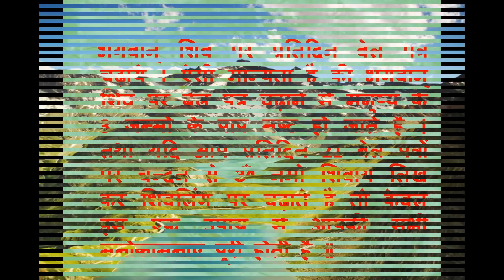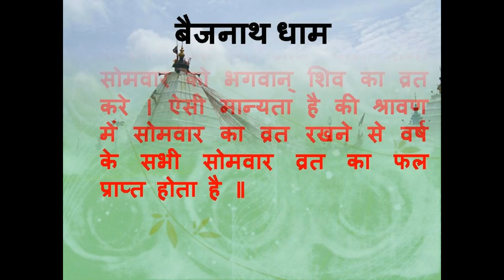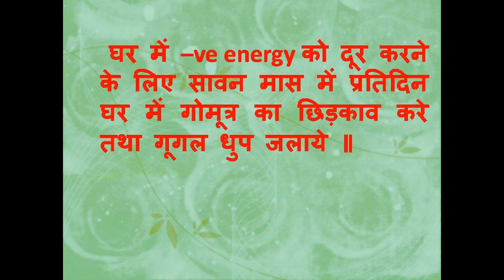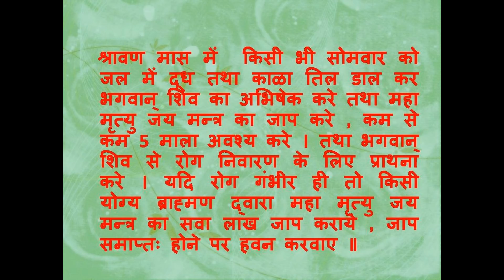2020 श्रावण मास में भगवान शिव को प्रसन करने के सरल उपाय/Sawan Mas ke Upay in hindi /2020 Sawan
2020 श्रावण मास में भगवान शिव को प्रसन करने के सरल उपाय / Bhagwaan Shiv ko Prasan karne ke Upay in hindi
जैसा की आप सब जानते है श्रावण मास 6 जुलाई से आरम्भ हो रहा है, प्राकृतिक सुंदरता के साथ साथ श्रावण मास का धार्मिक महत्व भी है, श्रावण मास में की गयी  पूजा विशेष फल देती है, श्रावण मास भगवान् शिव को अत्यंत प्रिय है, इस मास में की गयी छोटी से छोटी पूजा भी भगवान् शिव को प्रसन कर देती है , श्रावण मास में ऐसे कौन से उपाय करे जिन्हे करने से भगवान् शिव की कृपा प्राप्त होती है , यह जानने के लिए आप मेरी इस वीडियो को देखे . ऐसा मत है कि अन्य देवी-देवताओं के मुकाबले भगवान शिव को प्रसन्न करना आसान है। तंत्र शास्त्र के अनुसार यदि भगतवान शिव को प्रसन्न करने के लिए कुछ विशेष टोटके किए जाएं तो उसका बहुत जल्दी शुभ फल प्राप्त होता है।
ऐसा मत है कि भगवान शिव को चावल चढ़ाने से धन प्राप्ति होती है। भगवान शिव बहुत भोले हैं, यदि कोई भक्त सच्ची श्रद्धा से उन्हें सिर्फ एक लोटा पानी भी अर्पित करें तो वह प्रसन्न हो जाते हैं। भगवान भोलेनाथ को प्रसन्न करने के लिए कुछ छोटे और अचूक उपायों के बारे में शिवपुराण में भी लिखा है।
सावन का महीना शिव उपासना के लिए सबसे अच्छा माना गया है। आप सावन में प्रतिदिन सुबह की पूजा में 21 बिल्वपत्रों पर चंदन से ऊं नम: शिवाय लिखकर शिवलिंग पर चढ़ाएं। ऐसा करने से आपकी मनोकामनाएं जल्दी पूरी होती है। ध्यान रहे जिस बिल्वपत्र को आप शिवलिंक पर चढ़ा रहे हैं, वह कटा या फटा हुआ न हो।
यदि आपके विवाह में लगातार अड़चन आ रही हैं तो सावन के महीने में रोज शिवलिंग पर केसर मिला हुआ दूध चढ़ाएं। इससे जल्दी ही आपकी शादी का योग बनता है। यदि आप किसी से प्यार करते हैं और आपकी शादी कराने के लिए घर वाले तैयार नहीं हैं तो लगातार 40 दिन तक शिवलिंग पर इत्र अर्पित करें। इससे आपका प्रेम विवाह होने की प्रबल संभावना बन जाती है।
सावन माह भगवान भोले की विशेष प्रार्थना के लिए होता है, इस माह में आप प्रतिदिन नंदी को हरा चारा खिलाएं। ऐसा करने से आपके जीवन और परिवार में सुख-समृद्धि आएगी और आपका मन भी प्रसन्नचित रहेगा।
कहा जाता है कि भगवान शिव को रुद्राभिषेक बहुत प्रिय है। सावन माह में आप परिवार सहित मंदिर में जाकर या घर पर ही रुद्राभिषेक कर सकते हैं। इससे भगवान भोलेनाथ प्रसन्न होंगे और उनकी कृपा आपके ऊपर बनी रहेगी। यदि आप रुद्राभिषेक गन्ने के रस और गंगाजल को मिलाकर कर सकते हैं तो यह अति उत्तम होगा।
Kindly watch my this video and share ur comments or suggestions with me. Through my videos, I m trying to spread our Indian culture and positivity in society.
Writer, Producer , Videography, Research work and Anchoring by Jyotee Goenka
Background Music is from :

My special thanks to them.  Their music is wonderful.
My special thanks to them